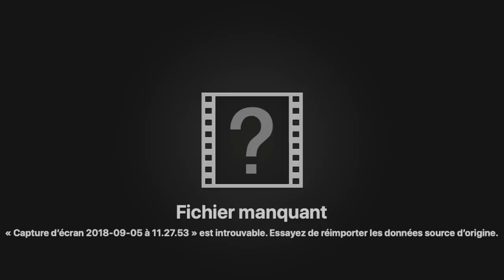MA CHIRURGIE ESTHÉTIQUE 1 MOIS APRÈS OÙ J'EN SUIS ?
▬▬▬▬▬▬▬▬▬▬▬ஜ❤❤❤ஜ▬▬▬▬▬▬▬▬▬▬▬▬
▓▓▓▒▒▒░░░ ▃ Déroule la barre d'infos ▃ ░░░▒▒▒▓▓▓
▬▬▬▬▬▬▬▬▬▬▬ஜ❤❤❤ஜ▬▬▬▬▬▬▬▬▬▬▬▬

- le nom de l'agence " chirurgia tours qui a organisé mon séjour de A à Z
- le nom de l'assistante qui a traité mon dossier " Myriam " et son numéro de téléphone ainsi que celui de l'agence : 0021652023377 ou

❤ MON MAQUILLAGE ❤

★Autres vidéos★

Bon visionnage :)